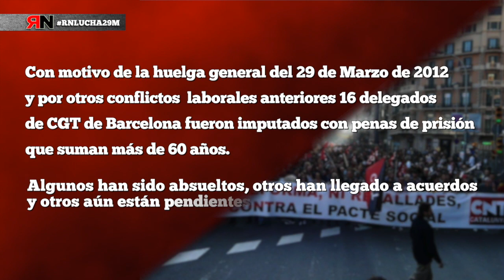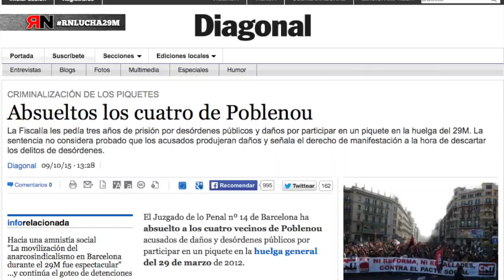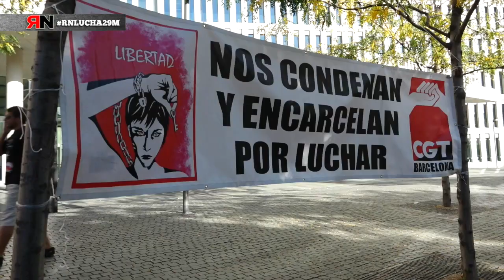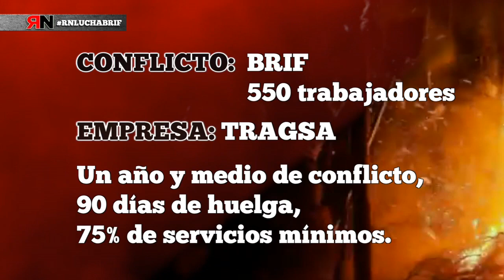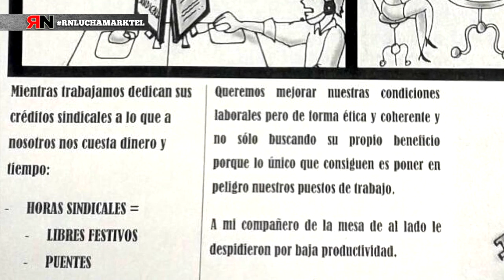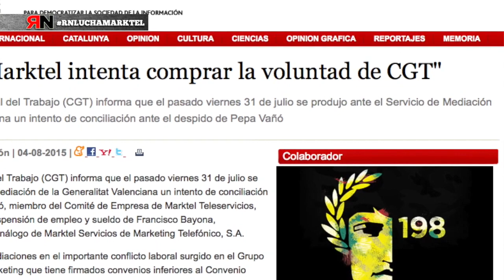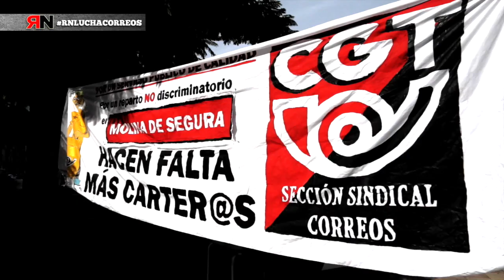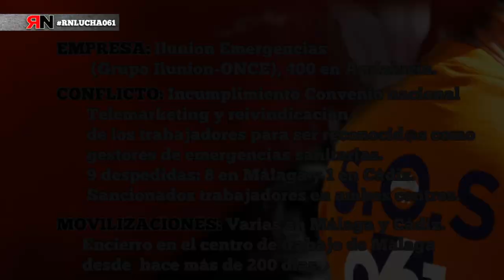RNtvLucha01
En el primer programa de Rojo y Negro Lucha se incluyen reportajes de los siguientes conflictos:
-29M en cataluña
-Las Briff
-061
-Correos
-Marktel